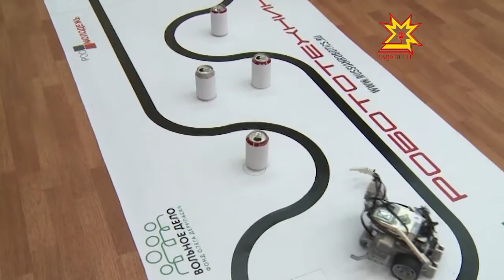В Чувашии прошли республиканские соревнования по робототехнике среди школьников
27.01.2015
«Позабыты хлопоты, остановлен бег. Вкалывают роботы, а не человек!» Над тем, чтобы строчка из песни стала реальностью, трудятся ученые. Возможно, их ряды в недалеком будущем пополнят и герои следующего сюжета. В Чувашском государственном университете прошли республиканские соревнования по робототехнике среди школьников.